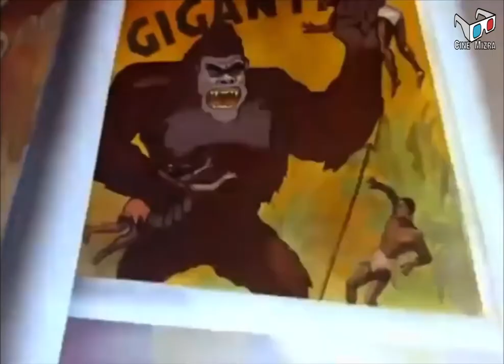Pánico en el Midway (1942), Cortometraje en español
Cuando los animales del circo escapan y amenazan con el desastre, Superman debe tomar medidas.

"No me distraigas que estoy trabajando". Pánico en el Midway

Título original: Terror on the Midway
Año: 1942
Director: Dave Fleischer, Orestes Calpini
Genero: Animación, Acción Aventura, Familiar, Fantasía, Ciencia ficción, Cortometraje
País: Estados Unidos de américa
Clasificación por edad: A
Productora:  Fleischer Studios

Curiosidades: Película de dominio publico.